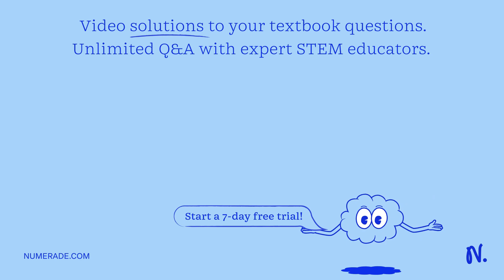Chlorine dioxide reacts in basic water to form chlorite and chlorate according to the following che…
Chlorine dioxide reacts in basic water to form chlorite and chlorate according to the following chemical equation: 2ClO2(aq) + 2OH^-(aq) â†’ ClO2^-(aq) + ClO3^-(aq) + H2O(l) Under a certain set of conditions, the initial rate of disappearance of chlorine dioxide was determined to be 2.30 x 10^(-1) M/s. What is the initial rate of appearance of chlorite ion under those same conditions?

DiscoverthePowerofKinetics:UnleashYourPotential